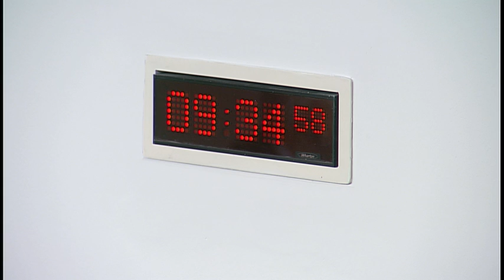Environment, Climate Change and Land Reform Committee - 5 June 2018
1. Decision on taking business in private: The Committee will decide whether to take items 6, 7, 8 and 9 in private.

2. Declaration of interests: Alex Neil will be invited to declare any relevant interests.

3. Scottish Government EU Roundtable on Environment and Climate Change: The Committee will take evidence on the Environmental Governance Report of the Roundtable on Environment and Climate Change from—
Professor Campbell Gemmel, (Chair of the Roundtable), Canopus Scotland;
Lloyd Austin, Royal Society for the Protection of Birds;
Jonny Hughes, Scottish Wildlife Trust;
Professor Colin Reid, University of Dundee.

4. Subordinate legislation: The Committee will consider the following instrument—
Code of Practice on Litter and Refuse (Scotland) 2018 SG/2018/81.

5. Petition PE1646: The Committee will consider a petition by Caroline Hayes on Drinking water supplies in Scotland.

6. Subordinate legislation: The Committee will consider a draft report on the Community Right to Buy (Abandoned, Neglected or Detrimental Land) (Eligible Land, Regulators and Restrictions on Transfers and Dealing) (Scotland) Regulations 2018 [draft].

7. Scottish Government Budget: The Committee will consider its approach to consideration of the Scottish Government Budget.

8. Work programme: The Committee will consider its work programme.

9. Scottish Government EU Roundtable on Environment and Climate Change: The Committee will consider evidence heard earlier in the meeting.